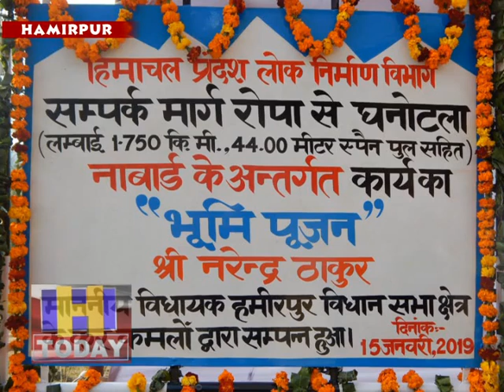विधायक नरेन्द्र ठाकुर ने कहा कि सडक़ें हमारी भाग्य रेखाएं हैं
विधायक नरेन्द्र ठाकुर ने कहा कि सडक़ें हमारी भाग्य रेखाएं हैं तथा किसी भी क्षेत्र का विकास उस क्षेत्र में उपलब्ध सडक़ नेटवर्क से आंका जाता है। प्रदेश सरकार करोड़ों यपए व्यय कर ग्रामीण क्षेत्रों को सडक़ों से जोडऩे को प्राथमिकता प्रदान कर रही है। वह आज ग्राम पंचायत नेरी के अतंर्गत घनोटला गांव में 3 करोड़ 47 लाख रूपए की लागत से बनने वाली 2 किलोमीटर रोपा से खनोटला संपर्क सडक़ व डुघ खड्ड के ऊपर बनने वाले 44 मीटर स्पेन के पुल का भूमि पूजन करने के बाद जनसभा को संबोधित कर रहे थे।